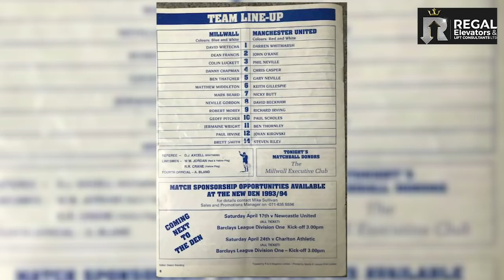LIONS LOUNGE LOCKDOWN #13- MARK BEARD “GO EAT YOUR MIE & PASH YOU COCKNEY B*****D”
Series 2 sees us kick off the 90s with Mark Beard who came through the youth system at Millwall as part of the successful youth team of 1993. Beardy went on to be a first team regular at the Den and was part of the historic FA cup run of 1995 scoring the first goal in a 0-2 win v Arsenal at Highbury.